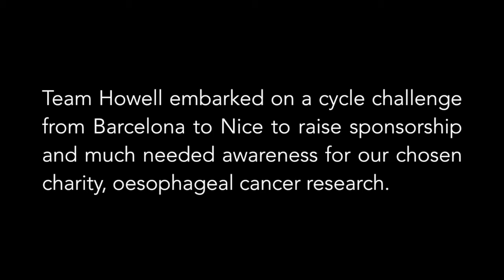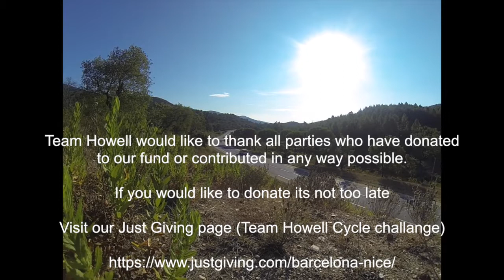Team Howell Cycle Challenge - Core Clinic